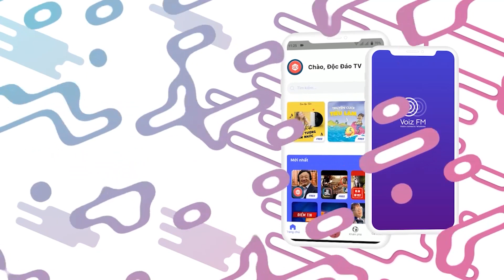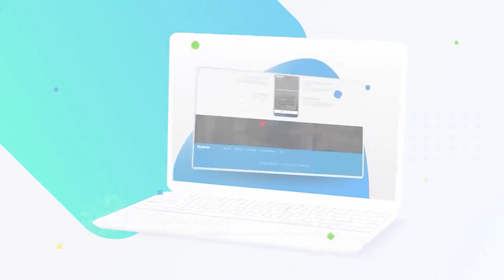Elon Musk và Tỷ Phú Vượng: Hai Tỷ Phú Làm Xe Điện, Vinfast - Tesla Có Gì Giống Nhau ?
Suy nghĩ đi trước thời đại
Ở đất nước Hoa Kỳ, khi mà người dùng chưa nghĩ đến sẽ có ngày mình lái xe điện di chuyển khắp nơi thì Elon Musk đã nhận ra tiềm năng của ngành công nghệ này. Mặc dù thời điểm đó, ngành công nghệ sản xuất xe điện còn nhiều rủi ro nhưng người được thế giới gọi là “kẻ lập dị” đã tìm ra cách giải quyết thành công các vấn đề về công nghệ. Ông luôn tập trung vào nhu cầu, tiềm năng và hiệu quả mà xe điện mang lại làm động lực giải quyết mọi chuyện. Trong cuộc đời của Elon Musk không bao giờ có từ “không thể”. Những điều mọi người cho là “không thể” thì vị chủ tịch Telsa lại muốn biến nó thành có thể.
00:00 Intro
00:23 Nội dung chính